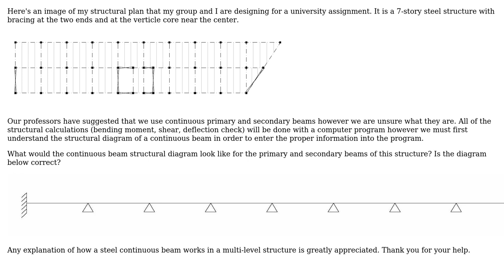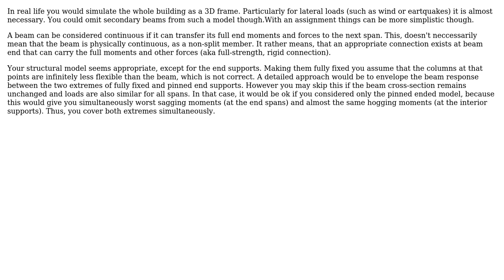Engineering: Steel Continuous Beam Structural Diagram (2 Solutions!!)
Engineering: Steel Continuous Beam Structural Diagram

With thanks & praise to God, and with thanks to the many people who have made this project possible! | Content (except music & images) licensed under CC BY-SA | Music | Images & others | With thanks to user user2817017 user minas lemonis user Jess and the Stack Exchange Network Trademarks are property of their respective owners. You are responsible for your own actions.